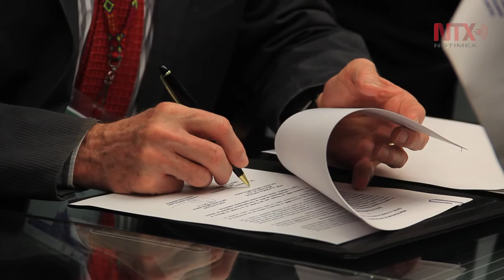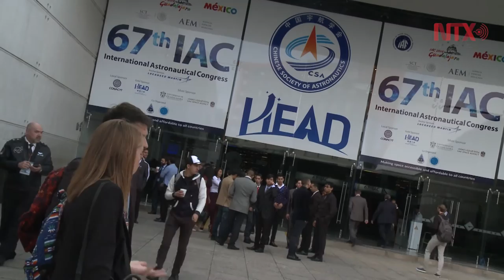México debe apostar al desarrollo de la industria espacial: Eutelsat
La compañía francesa firmó un memorándum de entendimiento con la Agencia Espacial Mexicana en beneficio de un desarrollo y crecimiento satelital mayor para nuestro país